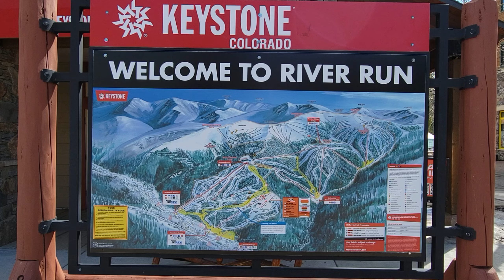Keystone CO April 2023